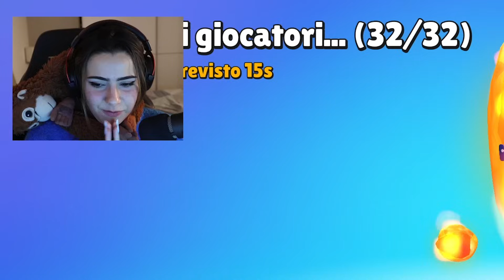TORNO SU STUMBLE GUYS E TROVO LA SKIN MITICA